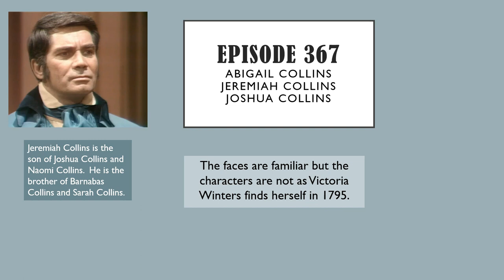Dark Shadows 1795 Meet the Characters - Abigail, Jeremiah and Joshua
Please note:  Jeremiah is the brother of Joshua Collins and the uncle and best friend of Barnabas.  Sorry for any confusion.

As we move to the 1795 back in time sequence, it seemed liked two things should happen - an explanation of who each character is and a video of the first time Vicki meets each one.  Dan Curtis, Creator and Executive Producer of Dark Shadows said that fans went crazy when they saw the cast members from 1967 playing characters in 1795.  He also said that he loved this time frame and didn't want to leave it.